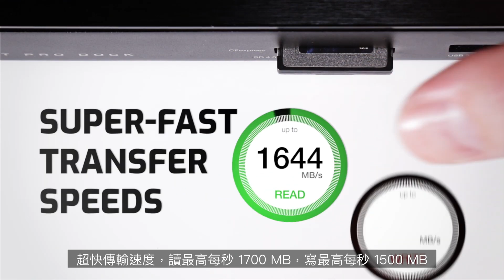為您介紹 OWC ATLAS PRO & ATLAS PRO ULTRA 專業級的 CFexpress 記憶卡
OWC Altas Pro & Altas Pro Ultra 拍攝、儲存和交換不受限。

想要購買我們的商品，可以選擇下列網購平台。

要瞭解更多關於我們的資訊，請在社交媒體上關注我們。